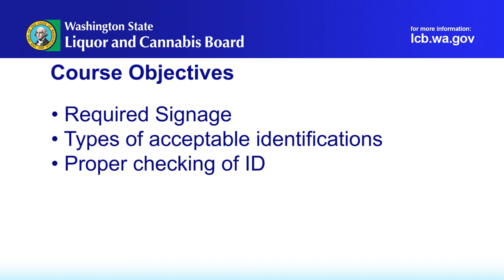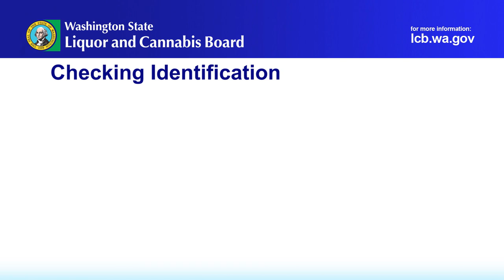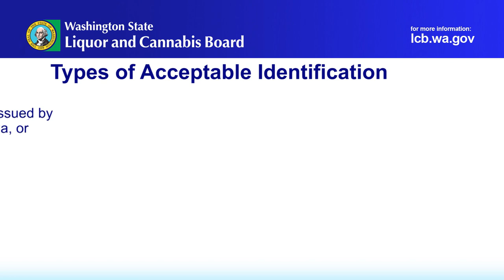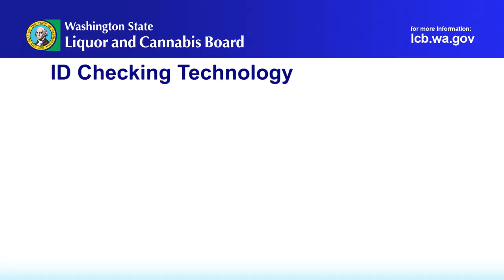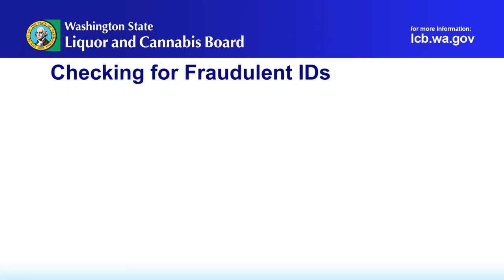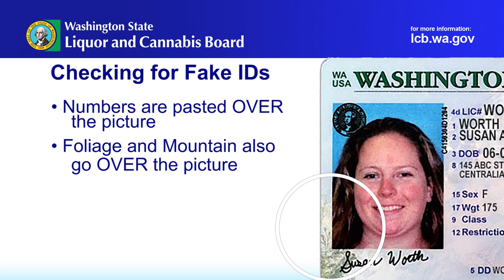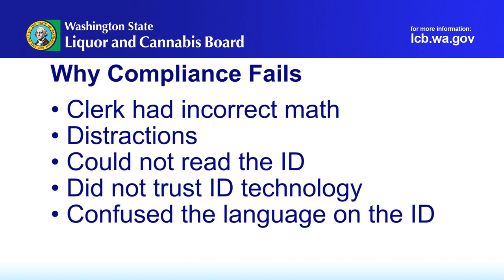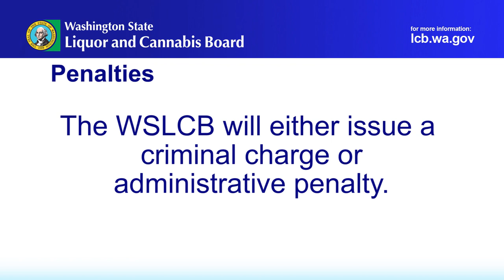WSLCB Responsible Sales 2020